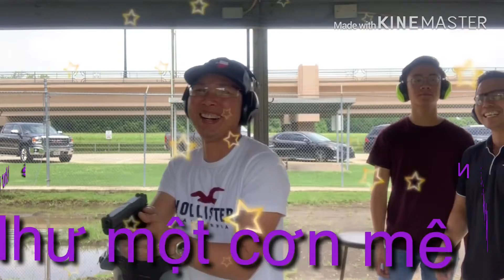Ck: Như Một Cơn Mê